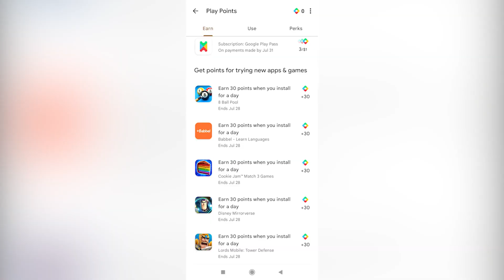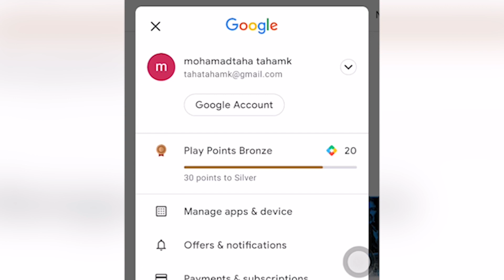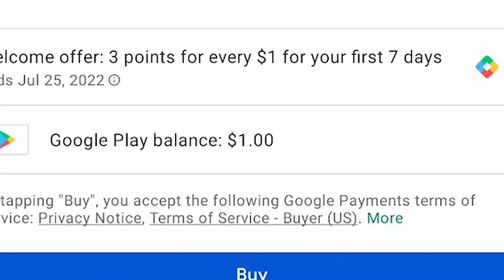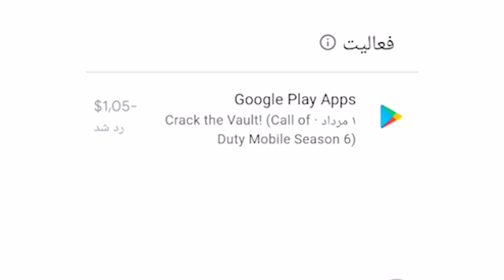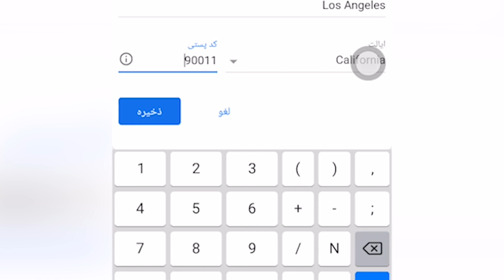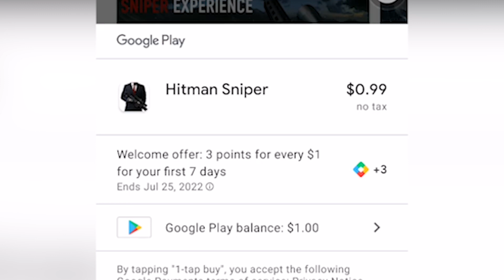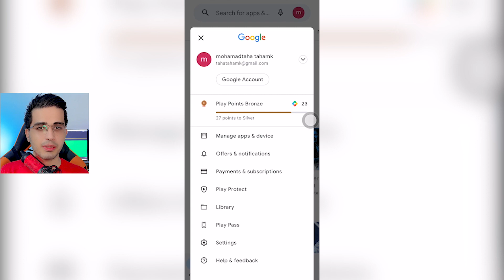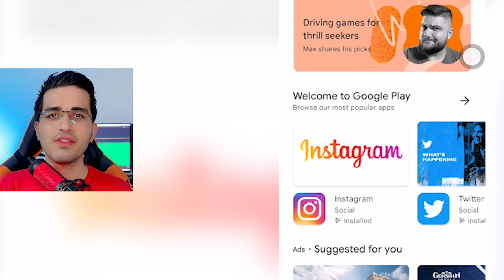سرور جدید پلی پوینت +😍😀 حل ارور موقع خرید با پلی پوینت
تو این ویدیو میخام نحوه فعالسازی و خرید سیپی از طریق پلی پوینت رو یاد بدم

TITLE :بازگشت دوباره پلی پوینت + آموزش دریافت سی پی و یوسی رایگان در ایران😍😀